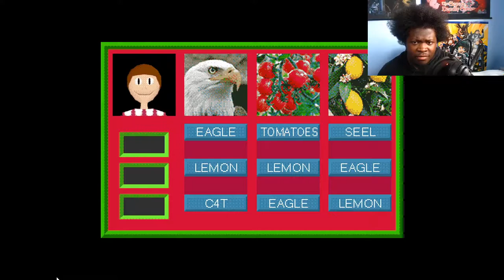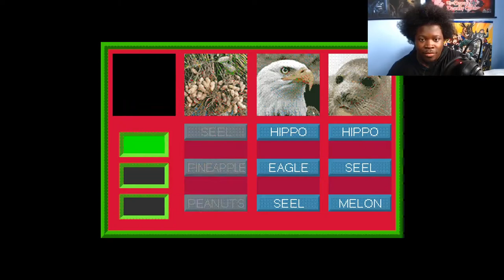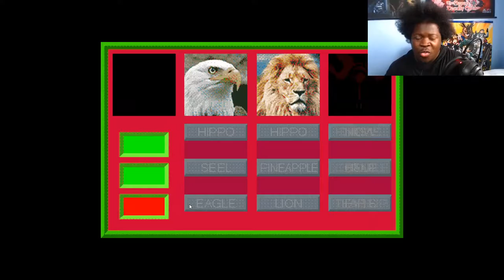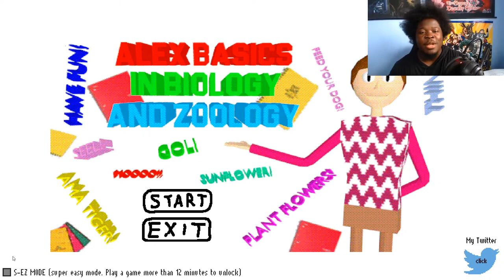BALDI GOT A CREEPY FAMILY....... | Alex Basics In Biology And Zoology Gameplay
Adventuring through a creepy school where everything goes wrong